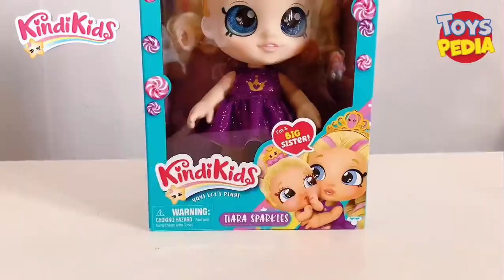Kindi Kids super gemasshh dari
Haii Moms, Khaira lagi seneng banget nih karna punya boneka Lucu KINDI KIDS yang Superrr Gemmaasshh dari @toyspedia Sekarang Kindi Kids punya seri terbaru lho, ada aroma wangi yang keluar dari masing-masing karakternya. Yukk koleksi semua mainan Kindi Kids, dijamin bermain makin seru dan menyenangkan.

Kalian juga bisa beli
*Kindi Kids Big Sis Tiara Sparkle seharga Rp599.900,
*Kindi Kids Baby Teenie Tiara seharga Rp449.900,
*Kindi Kids Baby Mini Mello seharga Rp449.900 ,
*Kindi Kids Big Sis Pearlina seharga Rp599.900
di Kidz Station, Toys Kingdom, Toys City, AEON dan Central.dan tersedia juga di Official Store Toyspedia Indonesia di